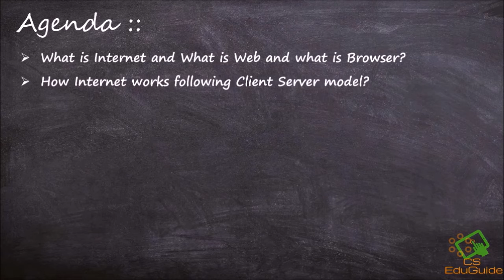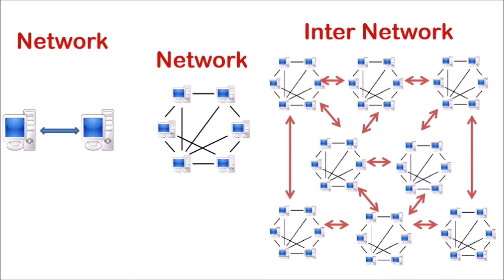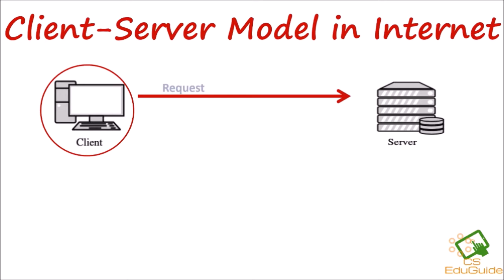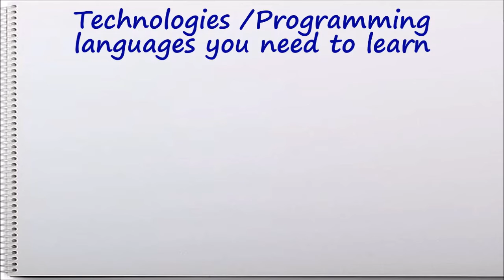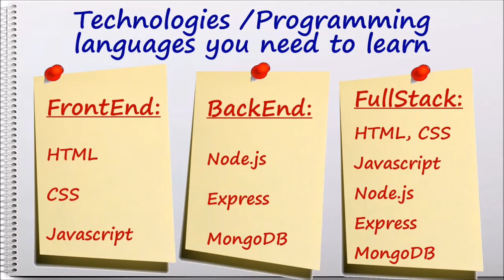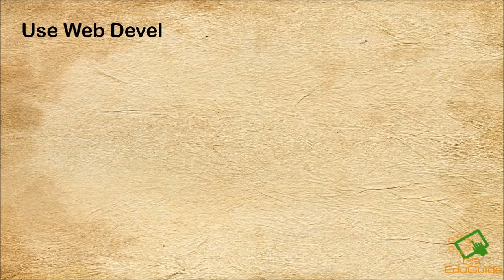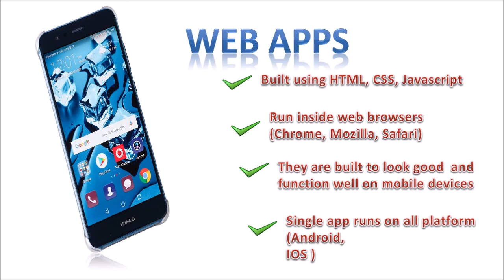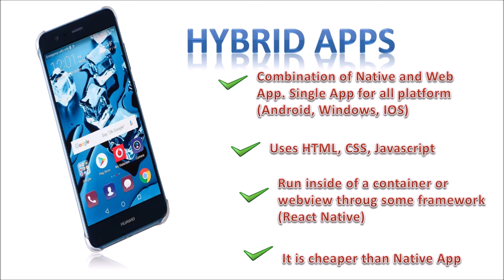How to become web developer? Web development + Mobile App development using web development skills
Hi! Welcome to CS EduGuide channel.. Its a roadmap for Everything you need to know about web development and app development (web , native, hybrid app) , that too by reusing same knowledge in different area.. and most updated technology.. all the tutorials will soon be uploaded with practical working... complete beginners friendly.. you can ask any query/ doubt in comment section, i will do my best to help you out.. Please like, comment and subscribe cs eduguide to stay connected .. Take care :)